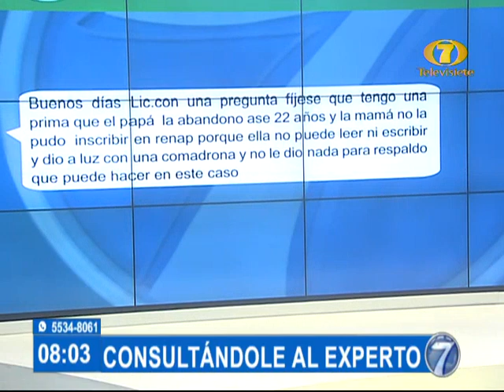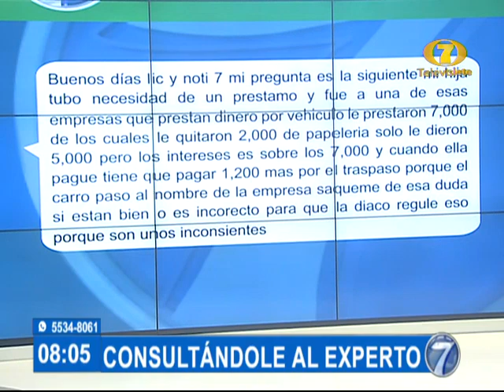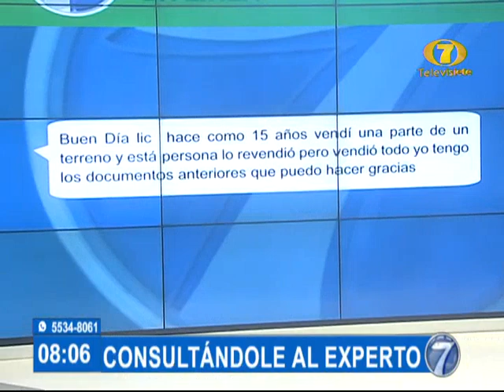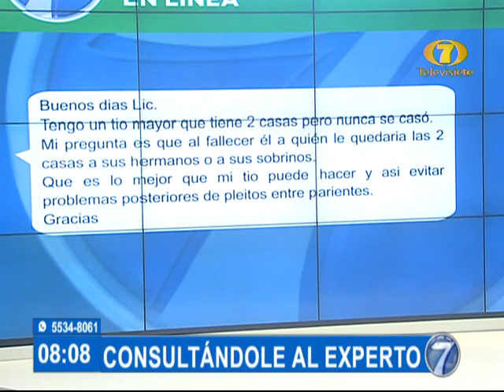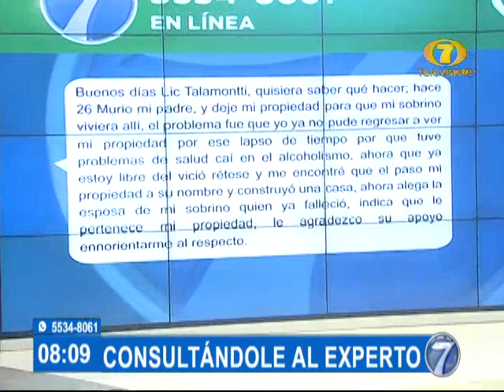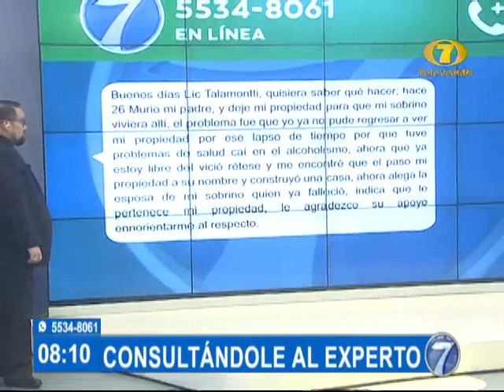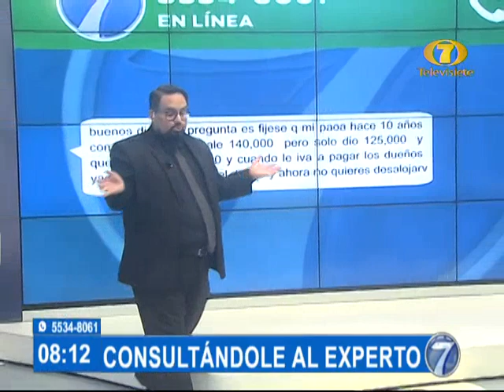Tengo una prima de 22 años que no está inscrita en el Renap ¿Qué puede hacer?